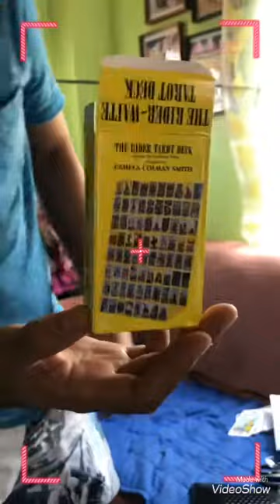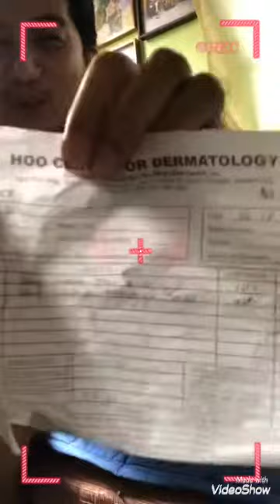uNBoXiNG the BoXeS iv: a HaPPY CuSToMeR oF aN oNLiNe oRDeR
OnlineOrder Unboxing HappyCustomer most recent online order i did, but this time, items ordered were leveled-up.